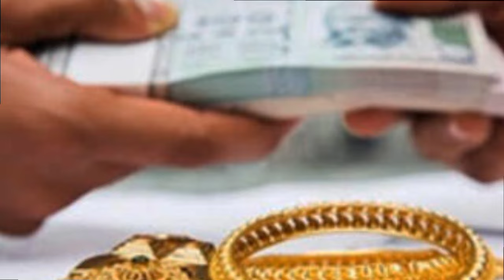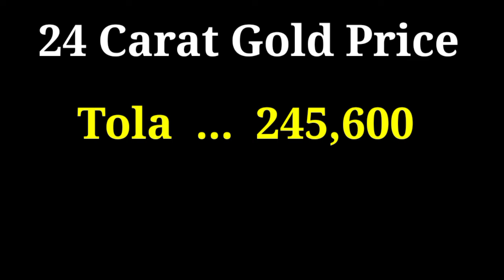Gold Rate Today | Gold Rate Today in Pakistan | Aajj Sooney ki Qeemat | Gold Price Today | Evening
Gold Rate Today In Pakistan | Gold Rate Today In Pakistan News | Gold Price Today Pakistan G News G

Gold market
Bullion updates
Financial news
Investment insights
Metal trends
Pakistan Gold Market
Bullion Trends
Gold Rate Analysis
Pakistan Economy
Current Gold Prices
Market Trends
Gold Rate News
Pakistan Financial Insights
Economic Outlook
Gold Savings
Gold Price Trends
Smart Investing
Wealth Building
Gold Market Watch
Money Matters Pakistan
Financial Education
Gold Value
Economic Growth Pakistan
Bullion Analysis
Wealth Management
Gold Rate Tracker
Economic Updates Pakistan
Gold Investment Ideas
Money Savings Pakistan
Gold Rate Insights.

Best regards,
[Gulfam Ali]